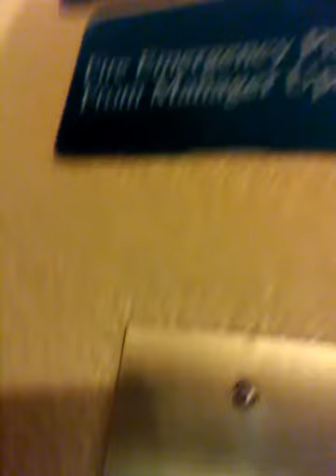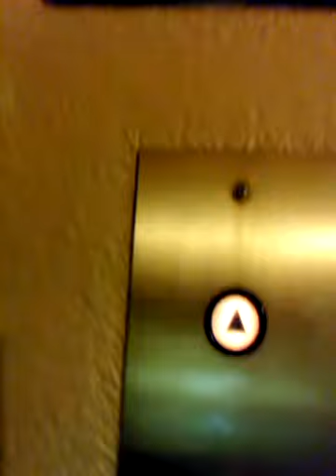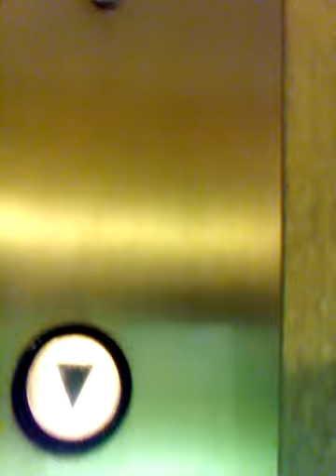Same trip to Dallas Texas